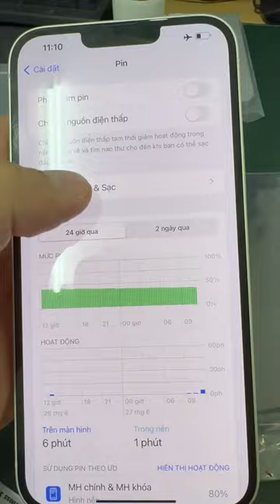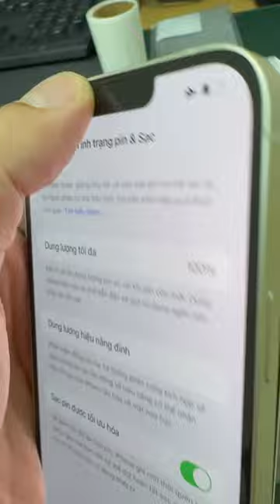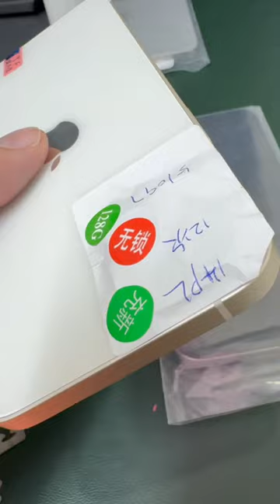Máy dựng như thế này anh em có mua không?